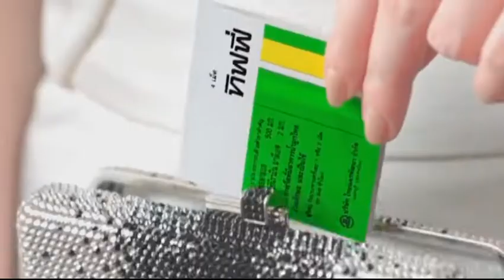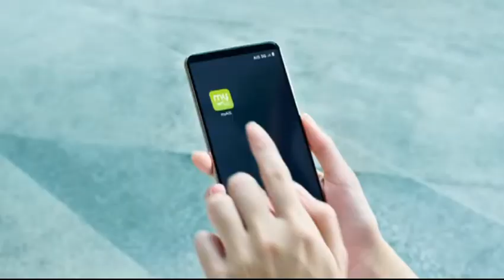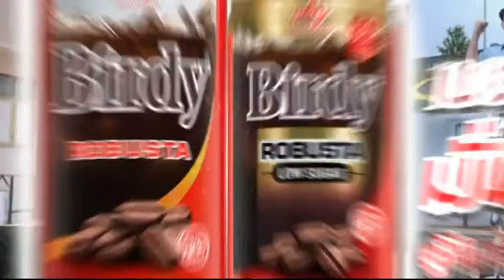โฆษณาไทย 2564 - 95